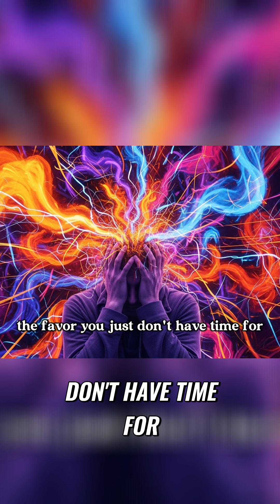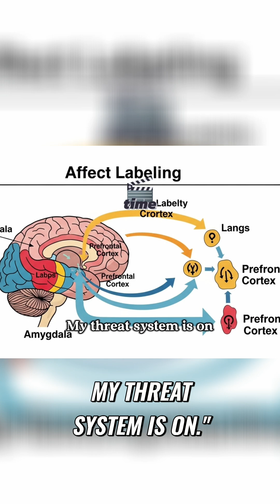Assertiveness: 6 Brain Science Discoveries to Transform You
We explore six groundbreaking neuroscience findings to revolutionize your assertiveness. Learn to rewire your brain, manage social fear, and communicate with authentic confidence. No more 'yes' when your body screams 'no'. This is about understanding your brain, not changing who you are.